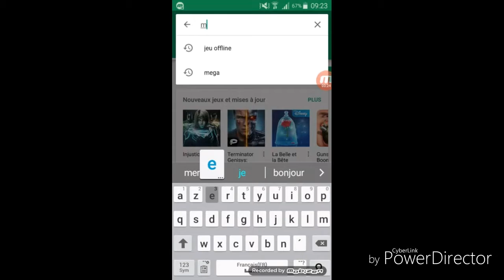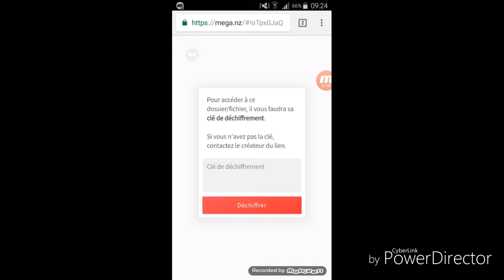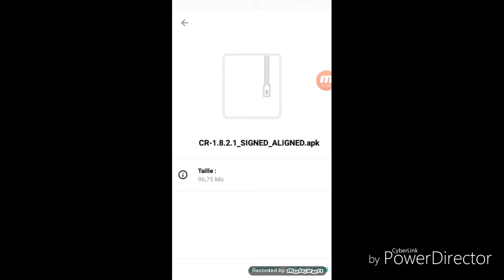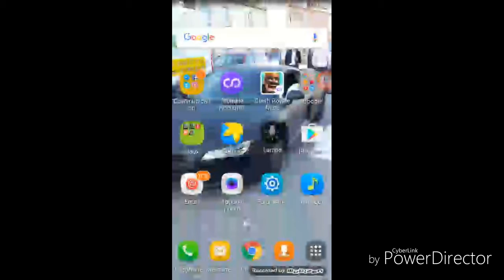Comment aller sur un serveur privé clash Royal